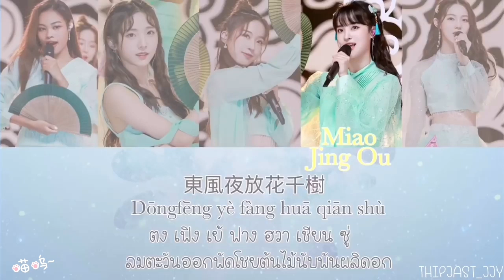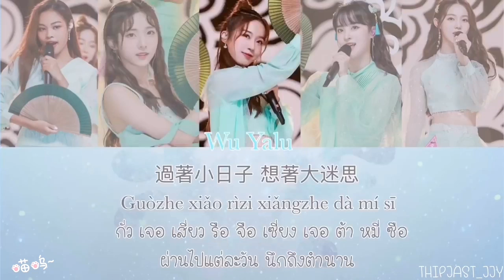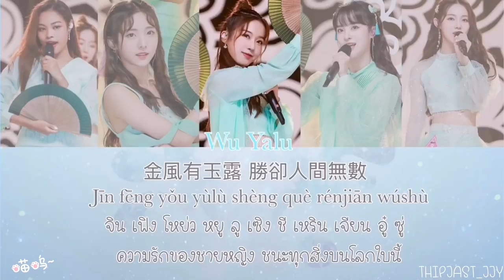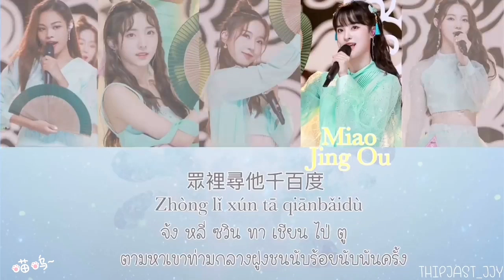ก้าว​เดียวเป็นบทกลอน (POEM)​ -​ เต็ม​เพลง